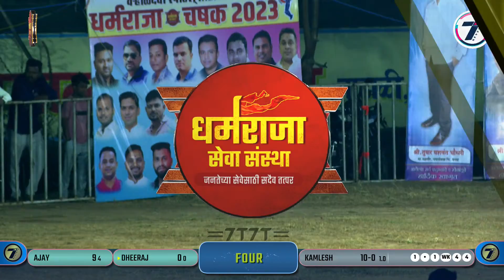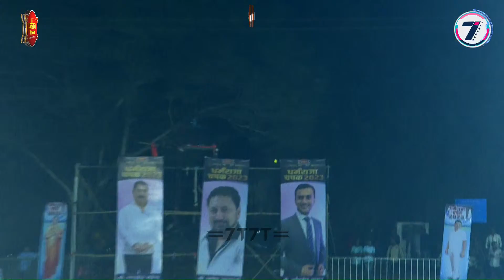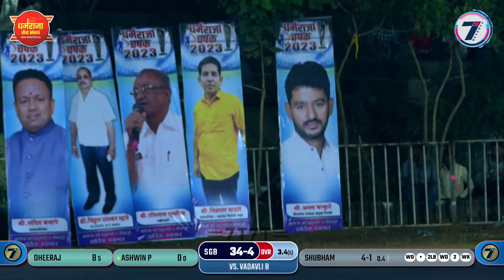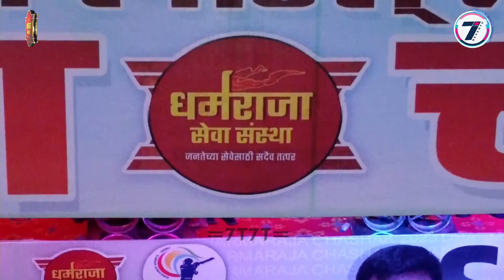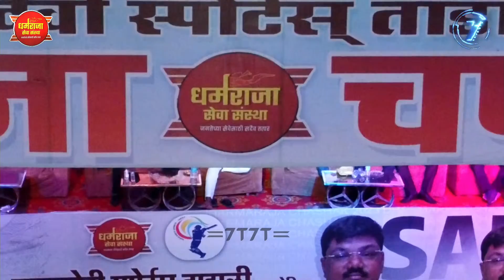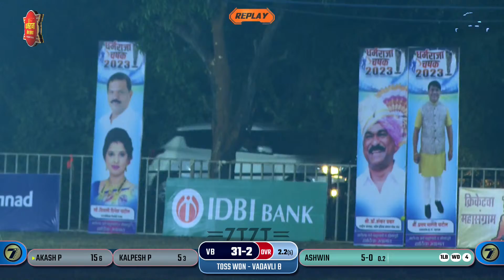VADAVALI B VS BHARODI MATCH AT DHARMARAJA CHASHAK 2023 | TADALI - BHIWANDI I